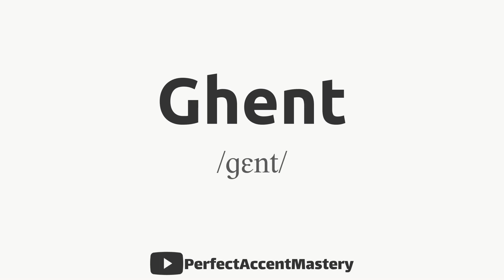How to Pronounce GHENT | City Name | IPL | Definition | Perfect Accent Mastery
What You'll Find:

In-Depth Pronunciation Tutorials: Our videos are meticulously crafted to help you master the pronunciation of specific words and sounds. Explore our library of pronunciation guides, including our latest video, "How to Pronounce 'GHENT.'"